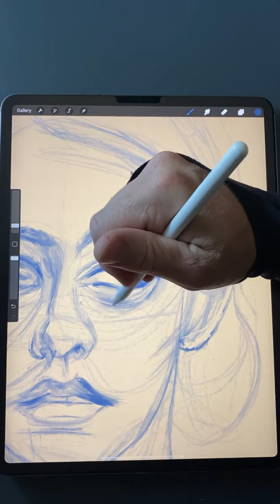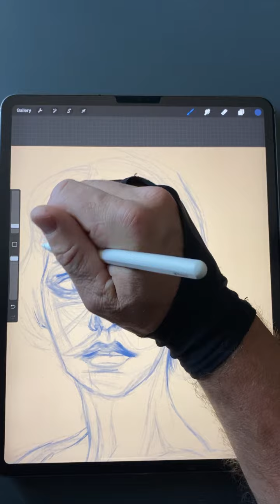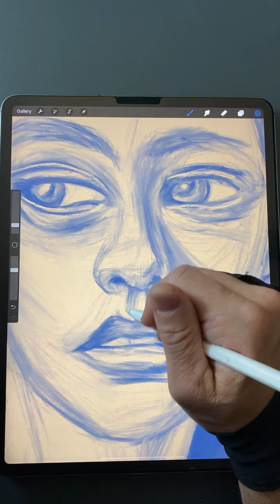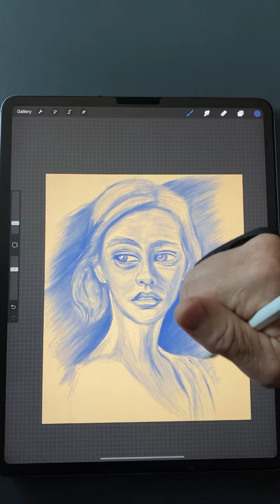Lucid | Digital Drawing on iPadPro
Process:
- Use “Turpentine” brush in the “Painting” collection, to sketch from reference
    - Blue; #324162
    - flip horizontally & vertically(occasionally) for line placement
    - Use smudge & erase (w/  “Turpentine”)

Software:
• Procreate
• LumaFusion
Tools:
• iPad Pro 12.9; (3rd Gen) (1TB)
• Apple Pencil (2nd Gen)
• OTraki Two Finger Artist Glove